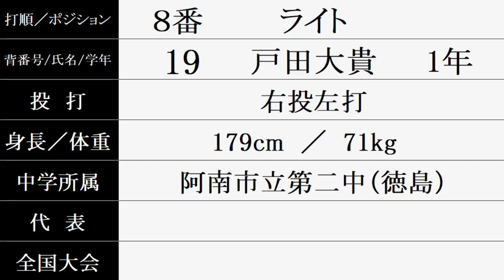阿南光『スタメン紹介』2023年秋季四国大会準優勝！ Vs.高知戦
2023/11/5 オロナミンＣ球場（徳島県鳴門総合運動公園野球場）
四国大会秋季決勝
高　知 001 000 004 = 5
阿南光 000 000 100 = 1